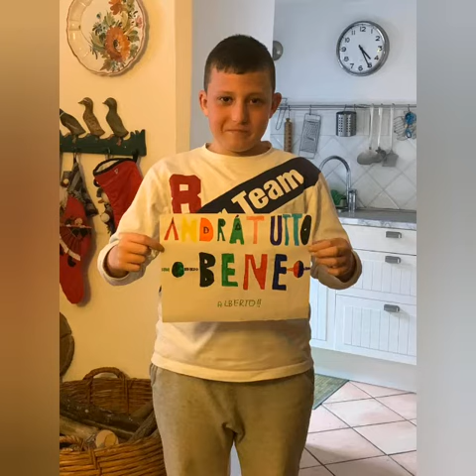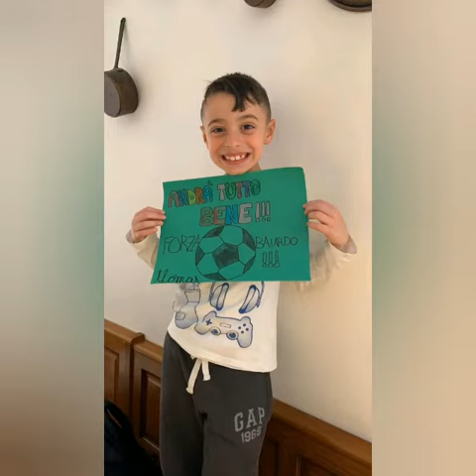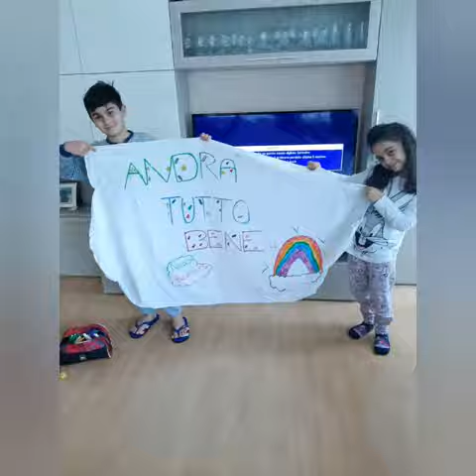BAIARDO DILIGENTEMENTE RESTA A CASA 12/03/2020